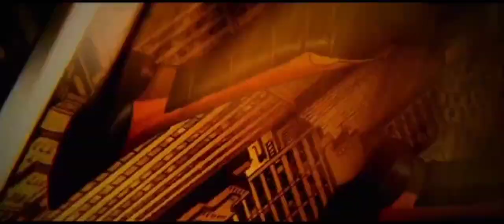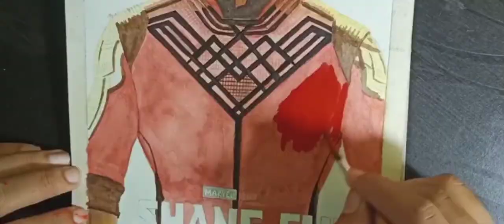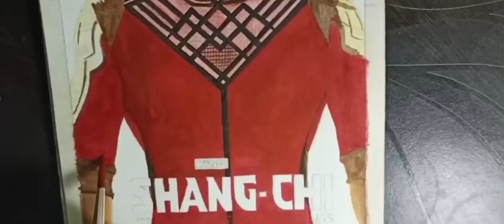How to draw Shang chi / Shang chi water color painting / AAC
How to draw Shang chi / Shang chi water color painting / Apna Art Chhayega

This is something special for all marval and Shang chi fans 🤩.

                         ***Credit's***

*Drawing Credit - Me ( Deepak Kumar)

*Editing credit - One of my friends ( Aditya Aryan )

Shang-Chi Themes by Joel P. West

Music credit - Samuel Kim Music

Marvel Studios: Shang-Chi Main Theme EPIC VERSION by samuel kim

keep supporting